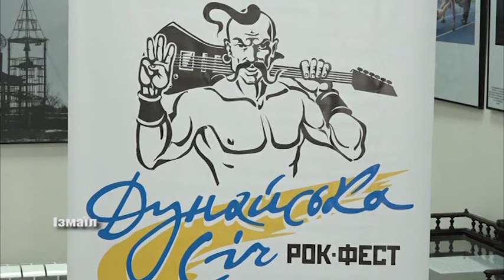«Дунайська Січ - 2018»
Два дні поспіль в Ізмаїлі панувала атмосфера вільної української творчості. Столиця  Придунав'я в п'ятий раз приймала у себе Міжнародний рок-фестиваль «Дунайська Січ».  Галина Величко – розлогіше